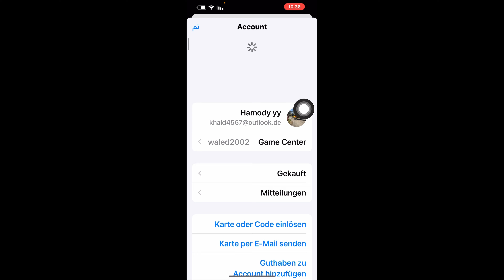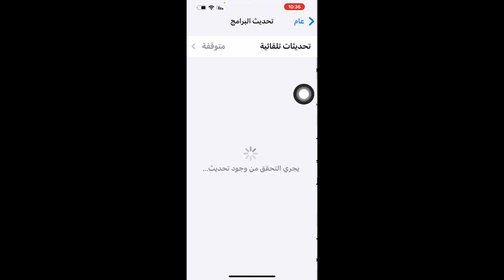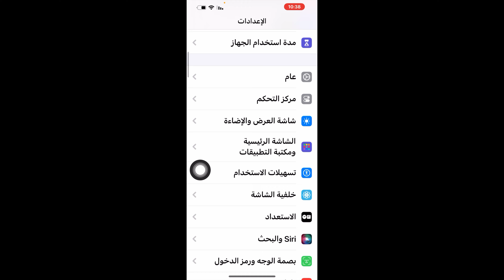طريقة تحديث تطبيق تيك توك / ارباح من صنع قوالب كاب كت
طريقة تحديث تطبيق تيك توك
ارباح من صنع قوالب كاب كت
تحديث تطبيق تيك توك
كيف تصبح صانع قوالب

طريقة دعم قناة